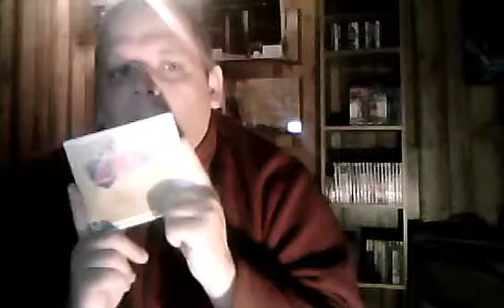lets pick up jan first 2014